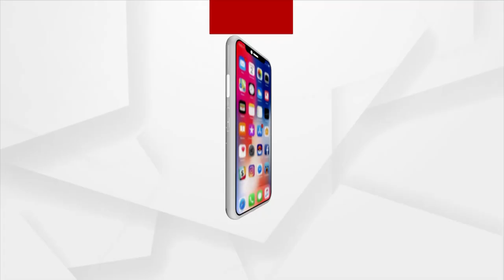Headlines 9 AM | 27 May 2021 | Argus News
--4 ଦିନ ପରେ ରାଜ୍ୟରେ 10 ହଜାର ତଳେ ପଜିଟିଭ ସଂଖ୍ୟା...24 ଘଣ୍ଟାରେ 6 ହଜାର 736 ନୂଆ କେସ୍, ୩୪ ମୃତ...
--ଉତ୍ତର ଓଡିଶାରେ ବାତ୍ୟା ତାଣ୍ଡବ…
--ଜିଲ୍ଲାପାଳଙ୍କ ମିଛ ବନାମ ଲୋକଙ୍କ ସତ….ଜଳବନ୍ଦି ଘେରରେ  ୧୫ରୁ ଅଧିକ ଗାଁ…
--ବାତ୍ୟା ୟଶ୍ ତାଣ୍ତବ… ଓଡିଶା ଓ ପଶ୍ଚିମବଙ୍ଗ ପରେ ଏବେ ଝାଡଖଣ୍ଡ ମୁହାଁ…
--ମୁଖ୍ୟମନ୍ତ୍ରୀଙ୍କ ବାତ୍ୟା ୟଶ୍ ସମୀକ୍ଷା...
--ବାତ୍ୟା ପ୍ରଭାବିତଙ୍କ ସ୍ଥିତି ବୁଝିଲେ କେନ୍ଦ୍ରମନ୍ତ୍ରୀ ଧର୍ମେନ୍ଦ୍ର ପ୍ରଧାନ…
--ପୁଣି ଚିକିତ୍ସା ଅବହେଳାରୁ କୋଭିଡ୍ ରୋଗୀ ମୃତ୍ୟୁ ମାମଲା…